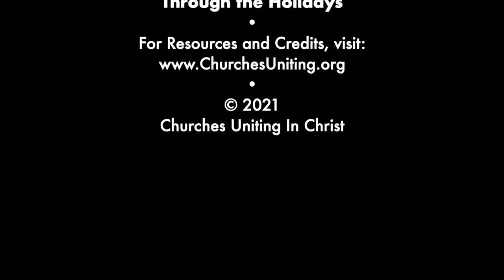Teaching and Preaching • Lent and Easter • Rev. Dr. Vernon Meyer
Lent is the traditional time period in the church calendar during which Christians prepare themselves for Easter and the celebration of resurrection.   The Lenten season contains several important days of commemoration, such as: Ash Wednesday, Maundy Thursday and Good Friday.   Easter is the day Christians celebrate the resurrection of Jesus and recognize, with God’s power, life wins over death.  The Eastertide season continues for 50 days after initial celebrations.

Resources to help congregations understand and observe these events can be found on the Churches Uniting in Christ There you will find an introduction video by Episcopal Presiding Bishop Michael Curry, and Bible studies by leading theologians such as: Dr. Rhonda Blevins (ICCC), Bishop Othal H. Lakey (CME) and Dr. Vernon Meyer (UCC).  There are also sermons you may use for your online worship services offered by Bishop Ann Henning-Byfield (AME) and Rev. Andrew Foster Connors (PCUSA).  Bishop Jefferson-Snorton, who is also the Ecumenical Officer for the Christian Methodist Episcopal Church, encourages all local congregations in the United States to use any, or all, of these resources as they commemorate this year’s Lenten and Easter seasons.

Churches Uniting in Christ (CUIC) was formed in 2002 as the former Consultation on Church Union (COCU) decided to stop “consulting” and start living their unity in Christ more fully.  CUIC is now a covenant relationship among ten Christian communions that have pledged to live more closely together in expressing their unity in Christ and combating racism together.  The member churches include: the African Methodist Episcopal Church, the African Methodist Episcopal Zion Church, the Christian Church (Disciples of Christ), the Christian Methodist Episcopal Church, The Episcopal Church, the International Council of Community Churches, the Moravian Church (Northern Province), the Presbyterian Church (USA), the United Church of Christ and The United Methodist Church.